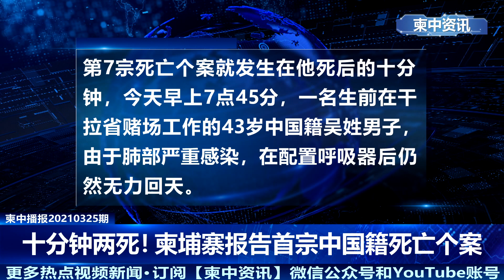柬报告首宗中国籍死亡病例 十分钟内连续两人死于新冠｜主播荣臻｜柬中播报(20210325)｜柬中资讯